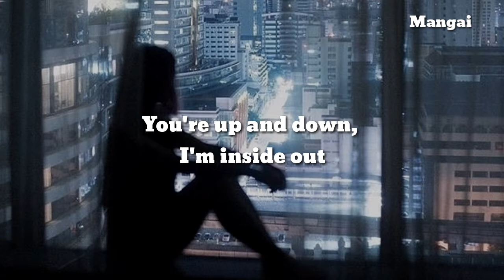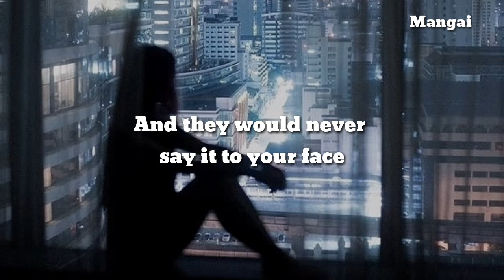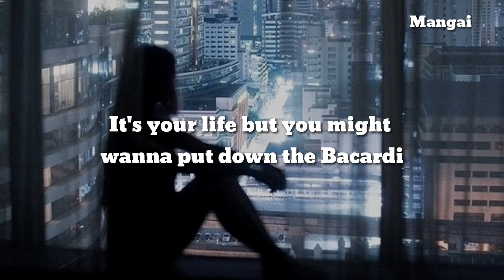Tate McRae - r u ok (Lyrics)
Artist: Tate McRae Music: r u ok